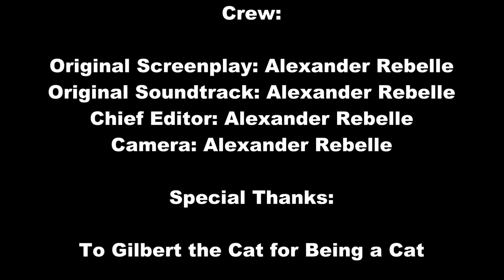Dramatic Hungry Cat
Part 3 of the epic motion picture event of the year, nominated for 11 Oscars. Gilbert the Cat stars in an Internet cat video with unnecessarily high production values and overly dramatic music. "A must-see," declares Time Magazine. "Gilbert the Cat as you've never seen him before," raves The USA Today. Ebert and Roeper give it two thumbs up.